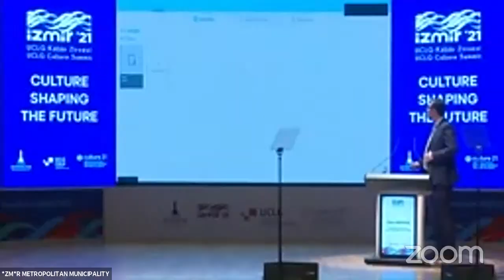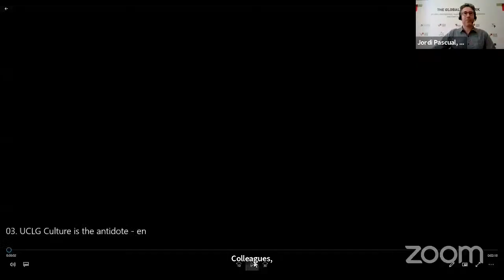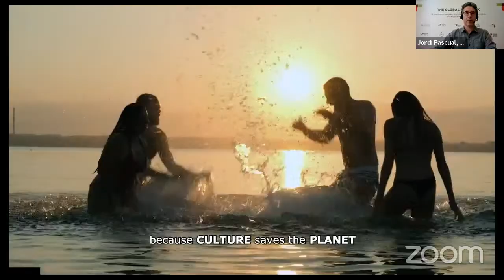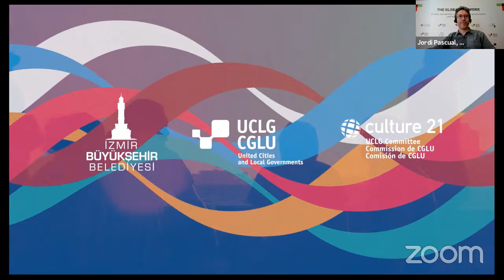UCLG Culture Summit in Izmir - Virtual Launch